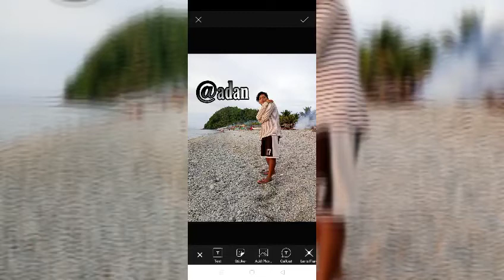koloocoys picturial🤪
Thanks!